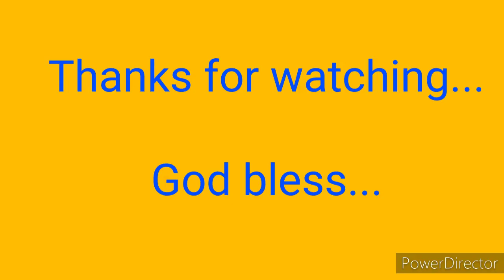Fried Chicken || All Time Favorite